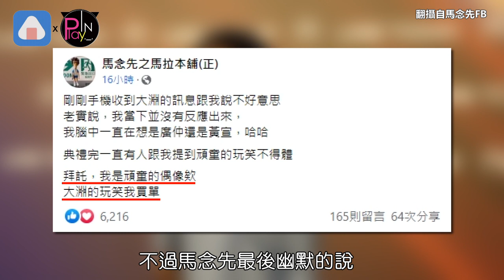金曲爆爭議!頑童頒男歌手被罵翻 「脫口這句話」挨轟本人霸氣回應了